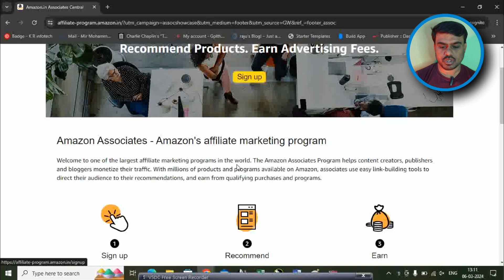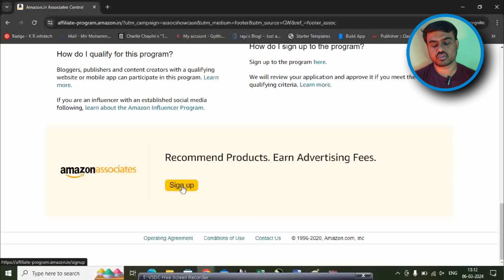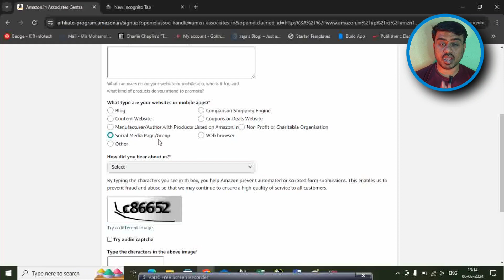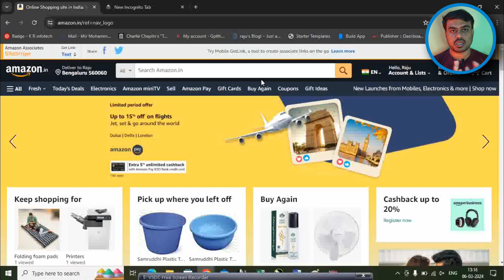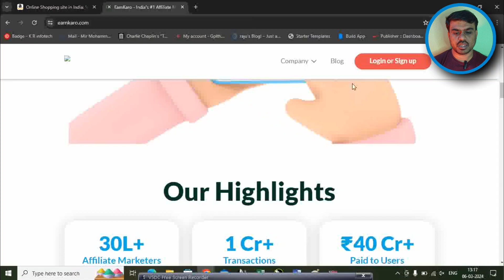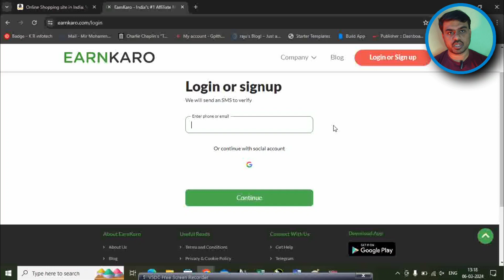How to Create Amazon and Flipkart affiliate Account in Kannada | affiliate marketing in Kannada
Products I Used for Creating Videos
👉 Ring Light